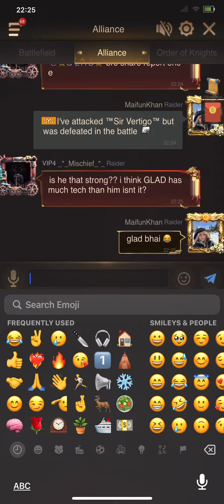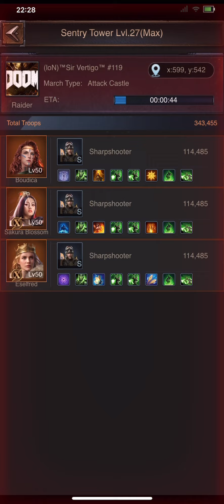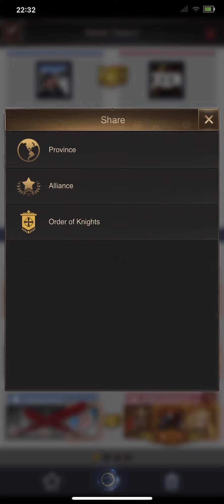ION state 119 vs INL state 143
Battle of honor reset 14 lon vs INL

For
Castle  BUY/SeLL
Legions & hero Skins
game pack loading and
Main account and farm Management
please write us on:
Line= iamabdullahkhan

This Video is for educational & fun  purposes only.
the one you just saw.

Viber Buy Sell group=